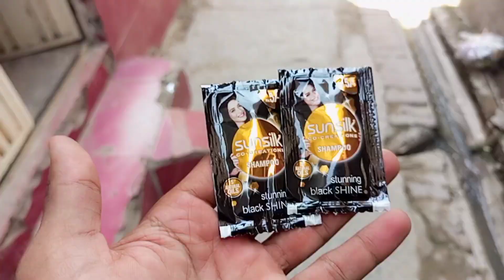Yeh Keya Nikal Aya 😭😭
Botel sy kya nikal Aya 😭😭